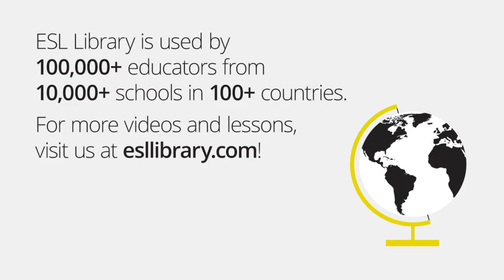The Sparkly Star: A Christmas Story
Learn English with this fun Christmas story! This is a story about a boy and his grandma decorating a tree for Christmas. Watch out for the sneaky squirrel! See descriptive adjectives, the simple present and past tenses, and related vocabulary in context.